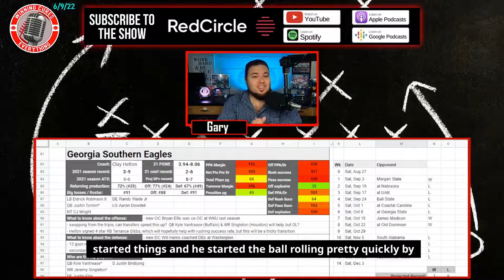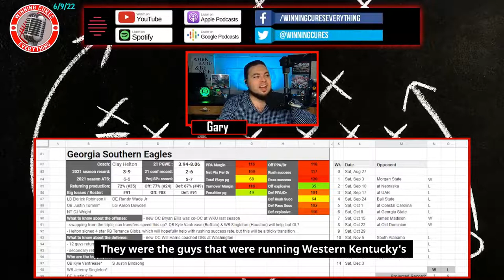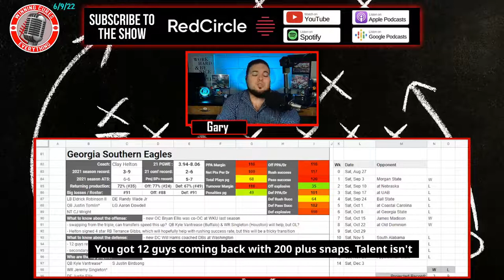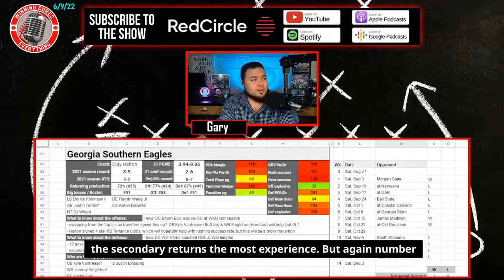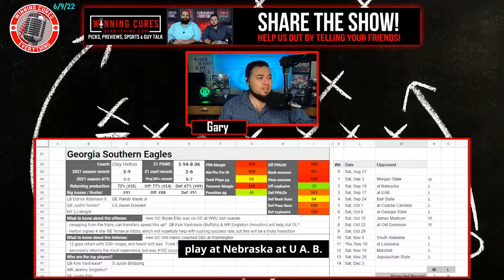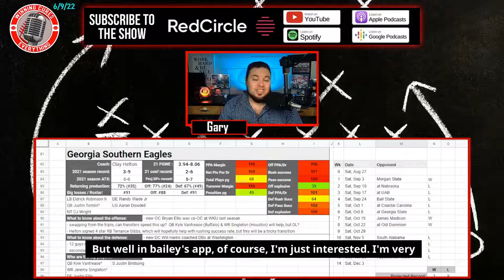Georgia Southern Eagles 2022 Football Predictions & Preview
Gary & Chris give a quick preview & their predictions for the Georgia Southern Eagles 2022 football season, whether they will go over the win total, record prediction, keys to the season and more!